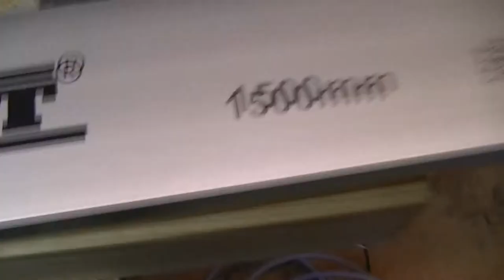2 - Building an 8 string guitar - planing neck and cutting fretboard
I am building an 8 string guitar.
The project is ambitious. Though playing a lot, and having build a guitar about 15 years ago, this version is much more detailed and demanding.
First of all, I don’t want to buy a ton of new tools. I have a fair amount of tools, and that has to do.
Second, I want to build everything from readily available materials. That includes Tuners and pickups.
Third, this guitar is a test for everything. The next one will be build with the knowledge learned from this.
For instance, I am knowingly using cheap wood. Why wast 500 euros on wood, if the project does not take off? The same goes for the rule of NOT buying tools. So, this guitar will not be everlasting.

Also, I am not a professional, I am sort of a pencil pusher in my everyday job, not a tool wrangler. I do my very best to operate everything in a safe manor, so far without accidents. I trust the viewers to be inspired and always use good judgement.